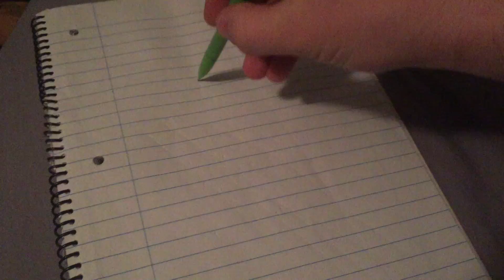DRAWING SALVATION SAL GAMING AND LIT HEAD BANG SESSION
If this video gets 15 likes I'll set my dick on fire
Subscribez
SmileWhore:)